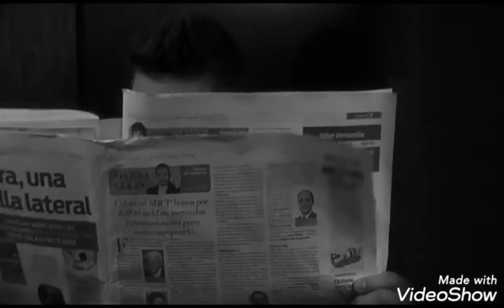Pedro y Fiorella 21